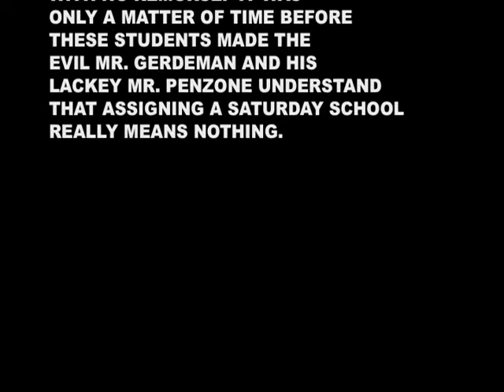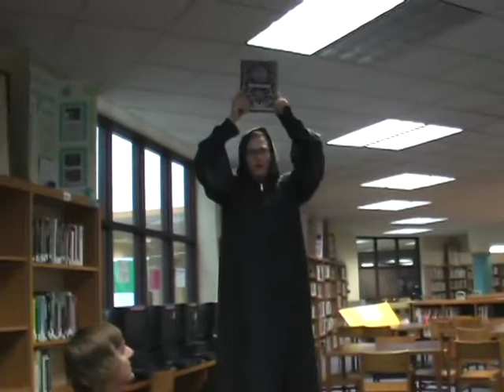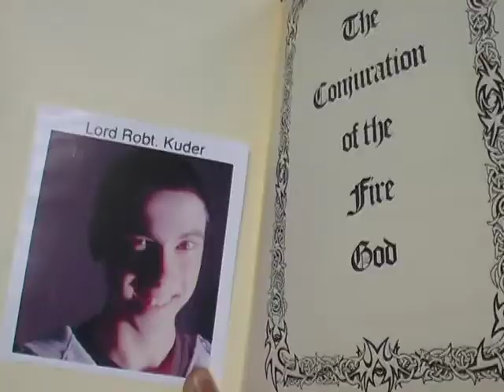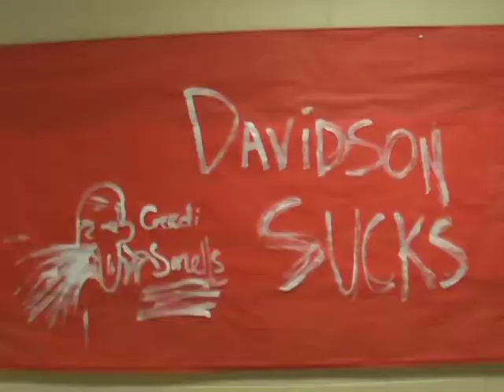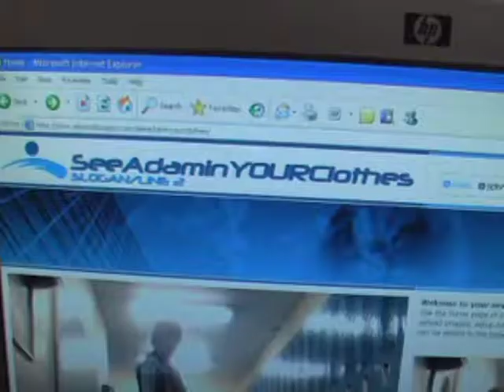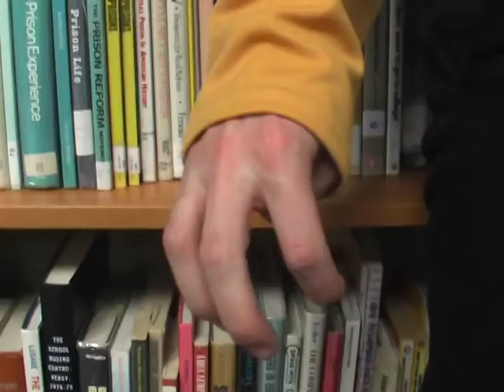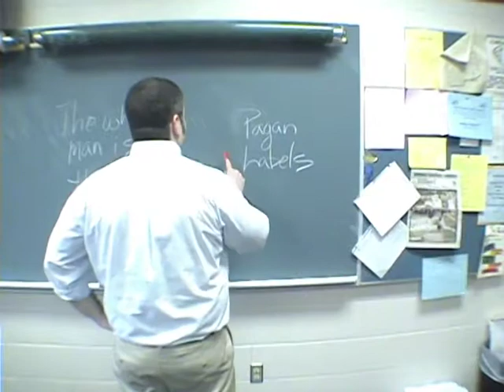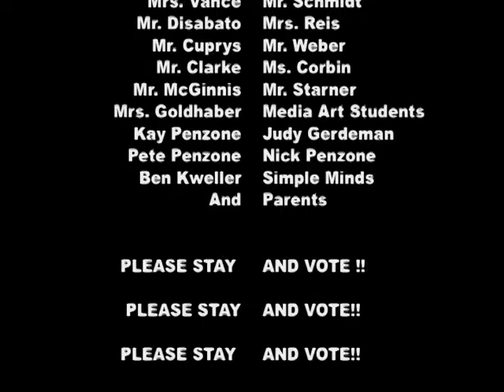Hilliard Davidson 2007 The 6th Film Fest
Saturday school sucks.  Trekkies, Satan, and Bears, Oh My!!!